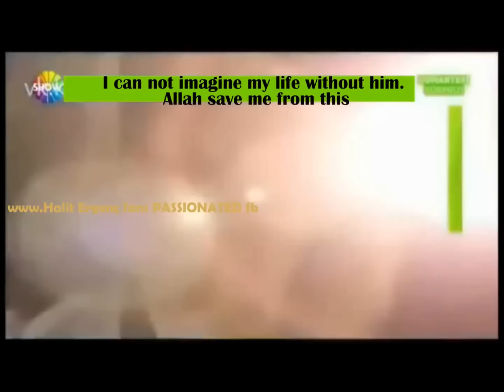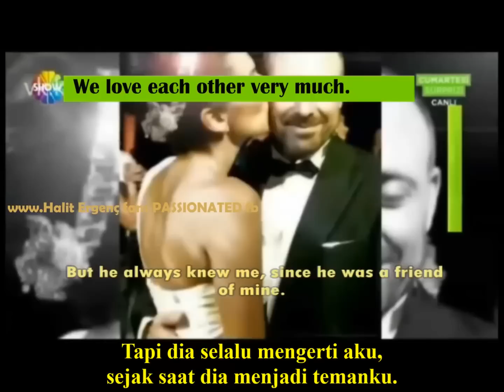Berguzar Korel di wawancara tentang suami & anaknya (Subtitle Bahasa Indonesia)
Interview with Berguzar Korel about her husband & her child..
Tetap tunggu terus ya video-video yang lain..